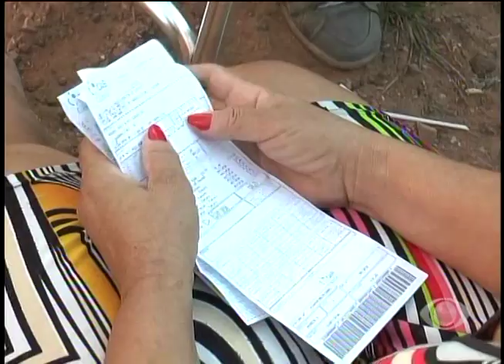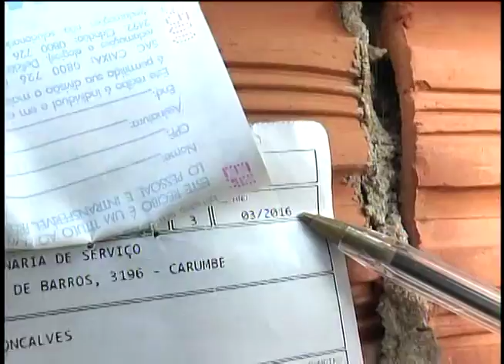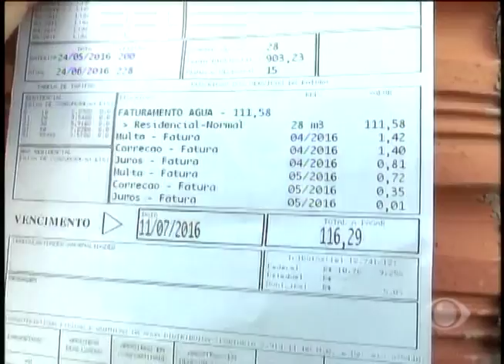Conexão MT - 01/07 - AUMENTO ABUSIVO DE AGUA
UMA MORADORA DO BAIRRO PEDRA 90 ENTROU EM CONTATO COM A NOSSA EQUIPE DE REPORTAGEM PARA RECLAMAR SOBRE O VALOR ABUSIVO COBRADO NA FATURA DE ÁGUA DELA. A CONTA VEIO TRÊS VEZES MAIOR QUE A DO MÊS ANTERIOR. CONFIRA A MATÉRIA.